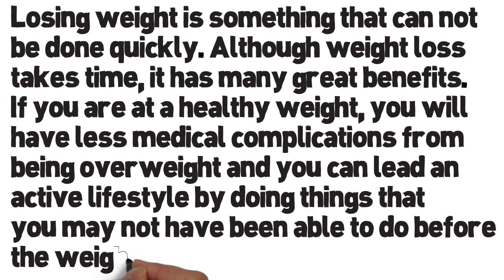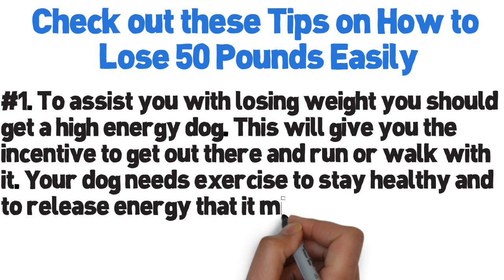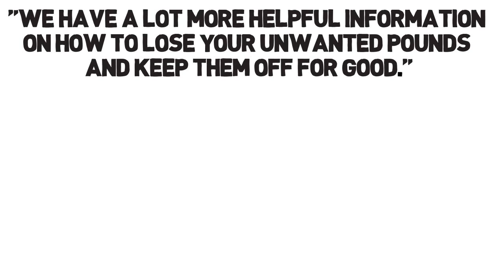How to Lose 50 Pounds in a Month [Are You Serious!]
How to Lose 50 Pounds in a Month

Once you have a good idea of what you need to do, it is easier to plan a healthier diet and activity plan. How to Lose 50 Pounds in a Month was put together to help you with all of this stuff and it has good guidelines to follow when this is something you're working on.

To help you lose 50 pounds in a month, cut out carbonated sweet drinks. There is an incredible amount of sugar in pop. This sugar will easily turn to fat if it is not burned off, resulting in weight gain. This is probably one of the easiest things you can do to lose weight. Diet drinks are better, however they still are not good for you for other reasons.

To help keep your mind on your weight loss goals, have a reference item that you keep visible at all times. For example, purchase a pair of jeans in the size you'd like to reach and hang them behind the pantry door. In this way, you have a visible reminder of why you're dieting.

Start reading and learning about those nutrition labels. Knowing what you put into your mouth is the key to losing 50 pounds in a month and eating healthy. Learn what is good for you, and what to stay away from. Check the ingredients list and serving sizes. If nothing else, just check the calories and reduce your intake.

Eating your fat is important how to lose 50 pounds in a month. There are bad fats and good fats. Bad fats are saturated fats like those in meat and dairy products. Good fats include fats like the ones found in foods such as nuts, fish, and olives. Good fat consumption will help you lose body fat.

A key to how to lose 50 pounds in a month is to cut way down on the amount of fast food you eat. Fast food restaurants serve high calorie foods, which are not only fattening but unhealthy in other ways. Do yourself a favor and try some "fast" ready-to-go foods such as apples and carrot sticks instead.

Eating fruit at least two times per day will help you lose weight. Fruit is primarily made up of water, which means that you will feel full and be less likely to indulge in an unhealthy food choice. Fruit is also jam-packed with the good kind of carbohydrates that your body needs to stay energized.

Before heading to the kitchen or drive through, try drinking a full glass of water. Our bodies can confuse hunger with thirst pretty easily. By drinking first, you can avoid taking in unneeded calories. Make sure to wait 5 minutes after drinking, so that your body can decide if it is satisfied or not.